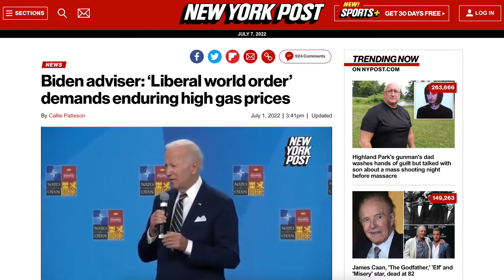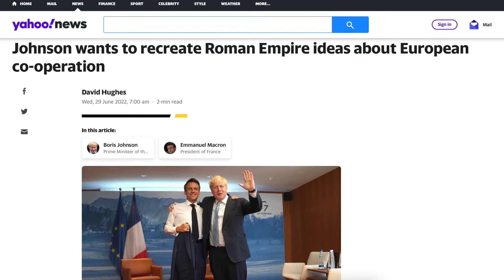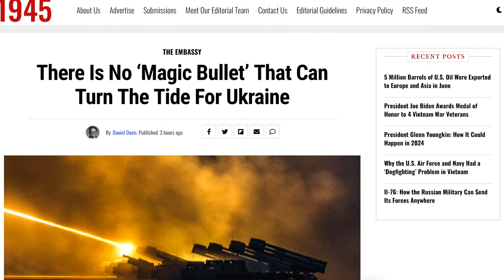Liberal World Order, Gas Prices, and the War in Ukraine: The Failure of Globalism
You suffer economic, political, and military devastation, while globalists and the military industrial complex win big. This is the sad reality of the so-called liberal world order, and we've been paying for it for decades.